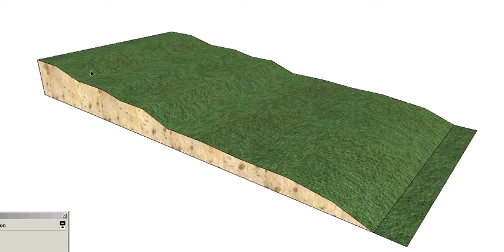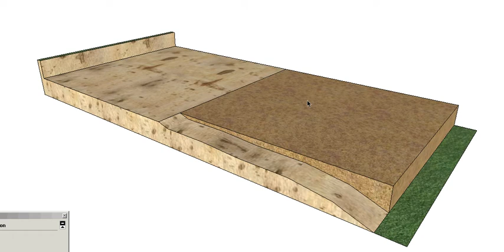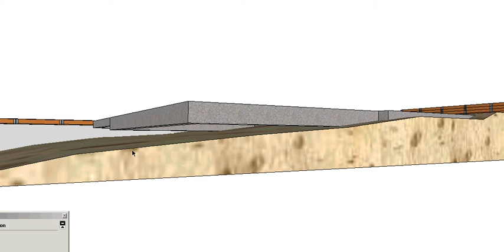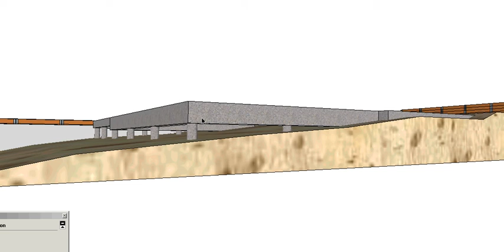Cut and fill and Piered footing system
This video looks at a Slab that has been placed on a cut and filled site and what we need to do to combat the effects of differential ground movement